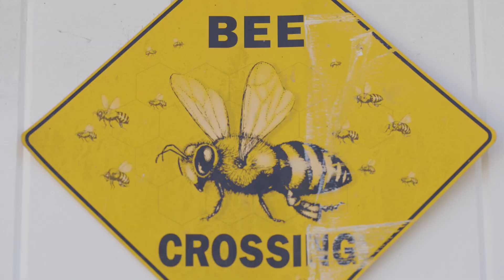The Importance of Honeybees | Georgia Pollinators Live Exploration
We visit the University of Georgia's Honeybee Lab to better understand the importance of these insects.
Honeybees are among the most efficient pollinators on earth. They are critical to pollinating a variety of the foods we eat.